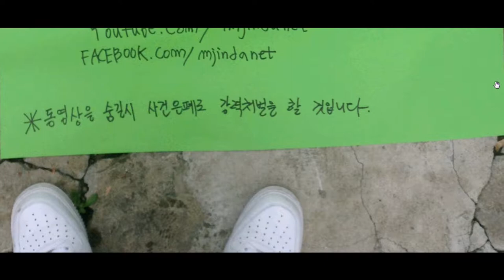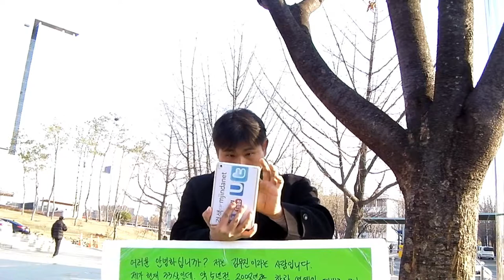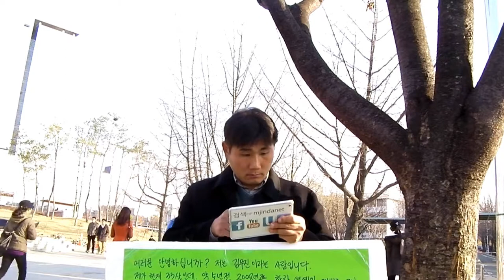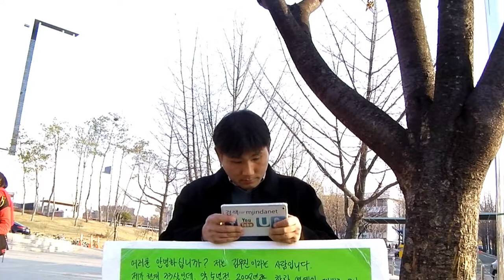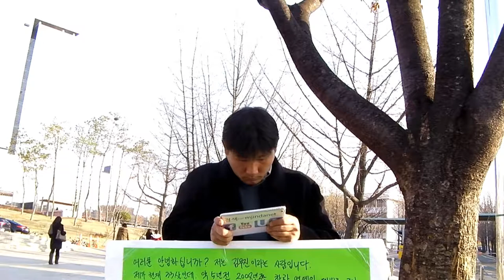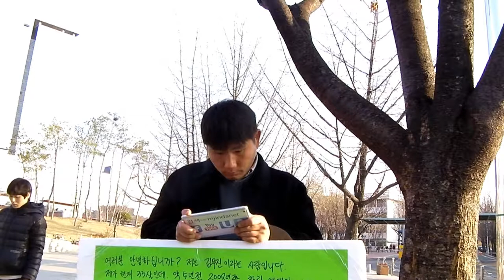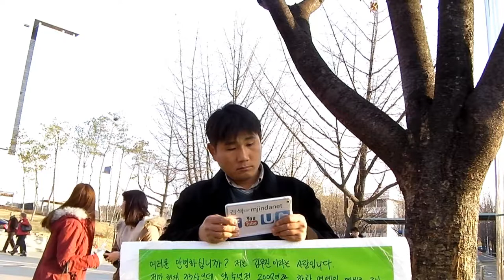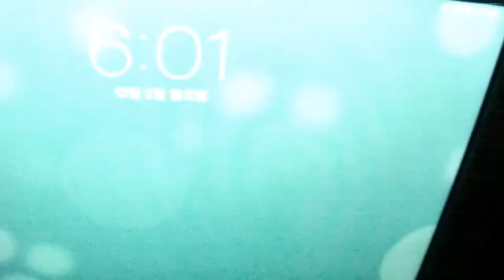40일차 시위 - 2013년12월2일(월요일)